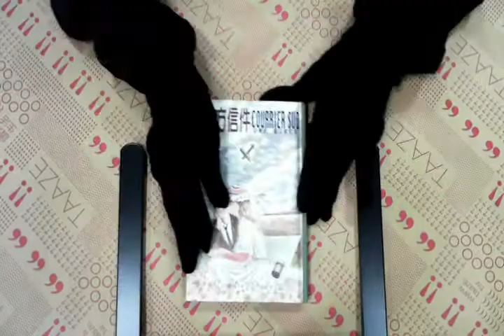TAAZE｜南方信件 二手書書況 9789576698873